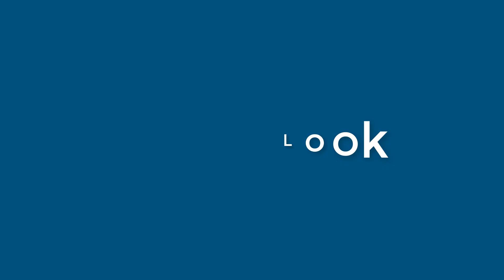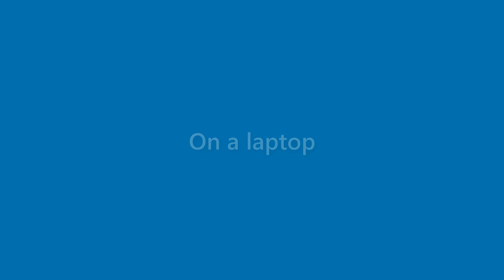Matteo Wright - appearance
Name Look - Matteo Wright - appearance. In this video we present "Matteo Wright" name look and feel in various scenarios.
This video will cover:
How does "Matteo Wright" look as a personal letterhead?
How does "Matteo Wright" look on a business card?
How does "Matteo Wright" look on a computer/laptop screen?
How does "Matteo Wright" look with different background colors?
How does "Matteo Wright" look with various fonts?